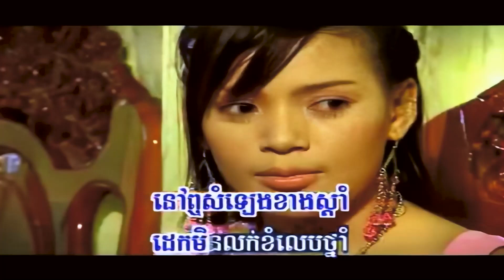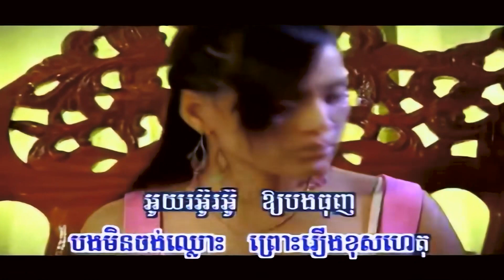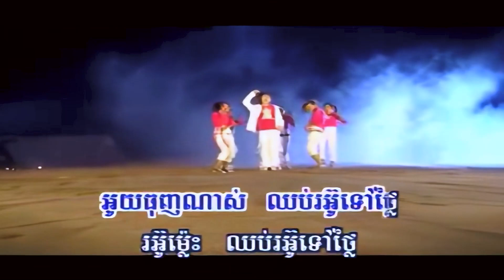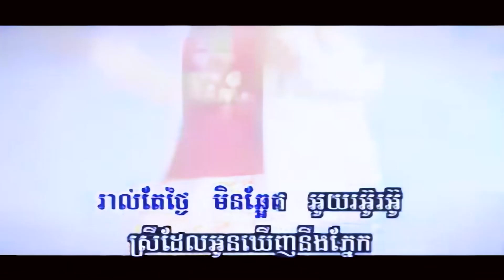រអ៊ូ (ណុប បាយ៉ារិទ្ធ), Official MV, RHM CD Vol 249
សូមជូនចម្រៀងមួយបទដែលមាន៖
ចំណងជើង : រអ៊ូ
សំនៀង : ណុប បាយ៉ារិទ្ធ
សូមអធ្យាស្រ័យចំពោះកំហុសឆ្គងដែលមាន! សូមអរគុណ!
Excuse Me For Any Mistakes! Thanks!
Ra Ou, Ra Ou Bayarith,
ភ្លេងដើម, HD MV, Phleng Sot, RHM CD Vol 249, បទថ្មី ២០២១, Entertainment KH, EKH, Lyrics MV, Lyrics Karaoke, Lyrics Audio, Bayarith Song, VCD, CD, RHM, E855,
ដង្កូវ, ស្រមោច, មុខដូចខ្ញុំ, មិនសម្បូរសង្សារទេ, មុខដូចខ្ញុំមិនសំបូរសង្សារទេ, បេះដូងផ្ទុះក្រោមបាតសមុទ្រ, ខ្លាចបាត់បងខ្ញុំទេ, ជីវិតអ្នកចម្រៀង, ជ្រុលបែកហើយ, កំលោះស្រុកស្រែ, ត្រឹមអ្នកដទៃ,